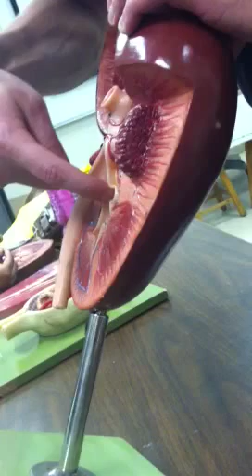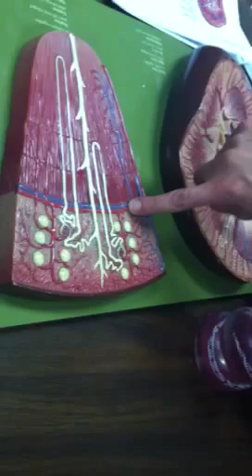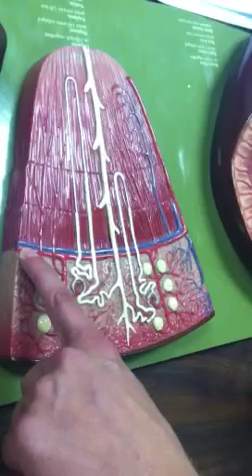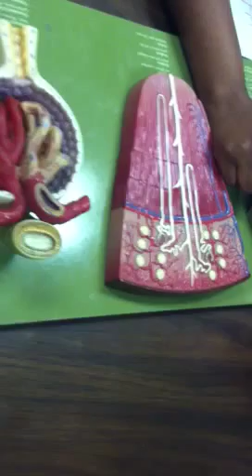AP2 Final Lab Practical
Respiratory, Digestive and Urinary Systems